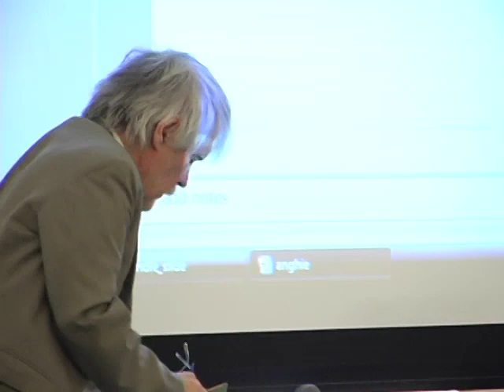Politics and Power: Domination, Empire and Upheaval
Sixth Annual Barbara L. and Norman C. Tanner Center for Nonviolent Human Rights Advocacy Forum

GLOBAL JUSTICE: ECONOMIC GLOBALIZATION, CRISIS, AND THE COMMON GOOD

CHAIR: Sim Gill, Salt Lake County District Attorney

DISCUSSANT: Lynette Sieger, New York University

False Consciousness in Our Time: Globalization and the Persisting Attraction of  Myths, Fabrications, and Lies - Ray Taras, Tulane University
I
mperialism, International Law and Global Justice - Tony Anghie, The University Of Utah

DISCUSSION WITH Q & A